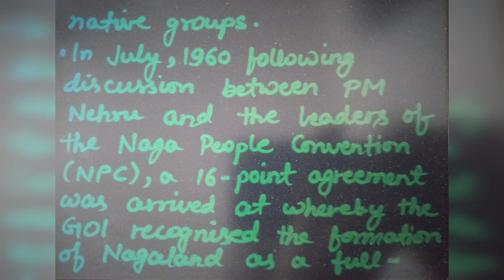Nagaland Statehood Day (01 December), In News, Current Affairs, Important Days and Dates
Nagaland Statehood Day (01 December), In News, Current Affairs, Important Days and Dates, Helpful for Competitive Exams @theaspirantshivansh by Shivansh Srivastava